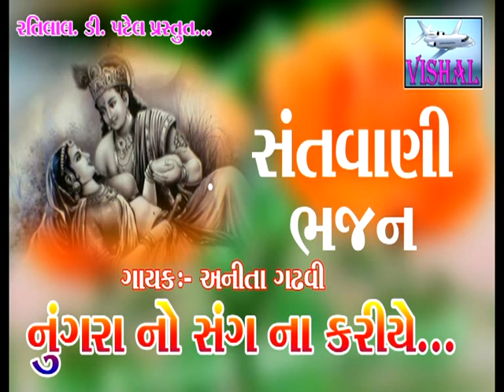નૂગરા નો સંગ ના કરીયે અનીતા ગઢવી ના સ્વર માં ભજન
પ્રોડુસર: વિશાલ Enterprice રતિલાલ.ડી.પટેલ

સિંગર:અનીતા ગઢવી

ગીત:
સહયોગ :ચામુંડા વિડિયો પાટણ
સંકલન : કમલેશ દરજી